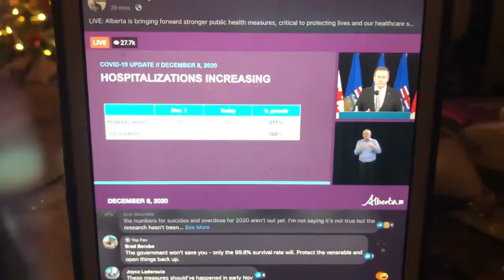Taking It Easy - VLOGMAS DAY 9